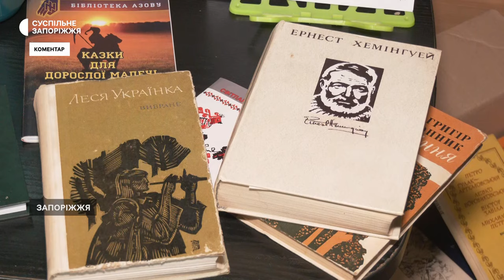Жителям Гуляйполя передали українські книжки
В Запорізькій обласній бібліотеці для дітей "Юний читач" зібрали українські книжки для літніх людей з прифронтових населених пунктів. Зокрема для жителів Гуляйполя. У прифронтове місто книжки доставили співробітники ДСНС.